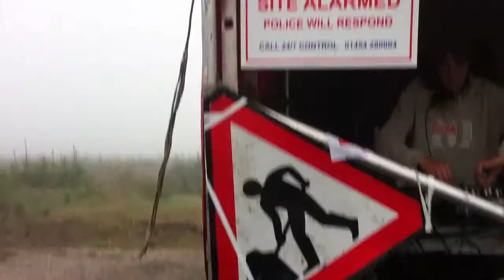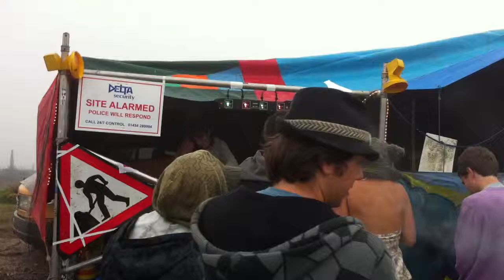dick cutts 21st birthday digga gridlock party fidget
proper fidget